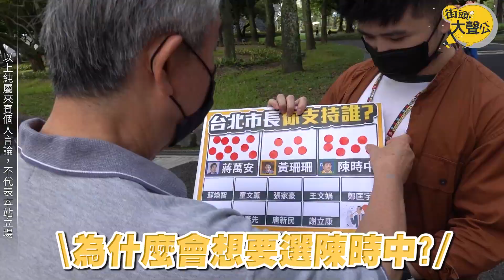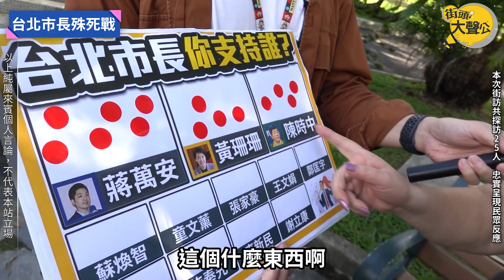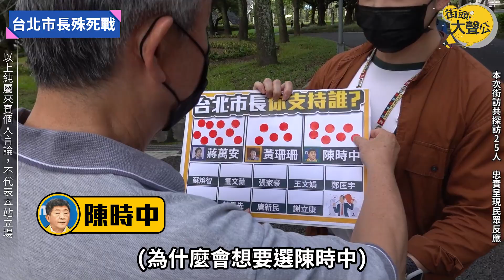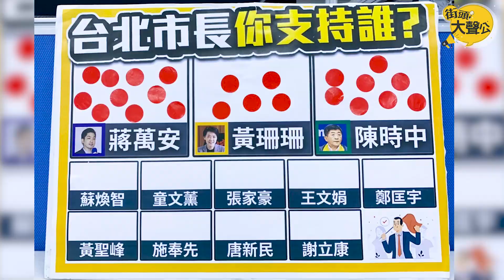台北市長選戰會投誰？ 最新街頭民調「蔣陳黃」差距驚人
距離九合一選舉倒數18天，今年很多縣市都是三腳督的狀況，其中台北市還高達12個人參選，而且三位主要候選人近期民調都互有消長，今(8日)我們就實際來到街頭，看看民眾心目中支持的市長是哪一位?